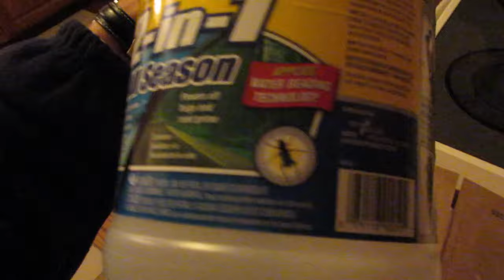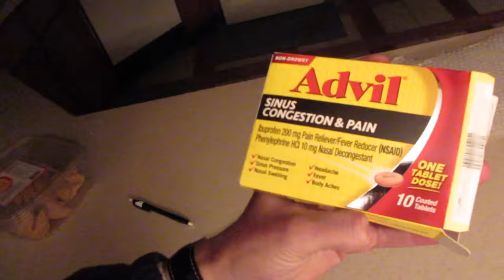Washer Fluid Problems 2/10/16 - Day 1,890